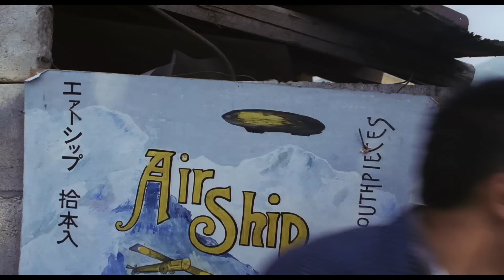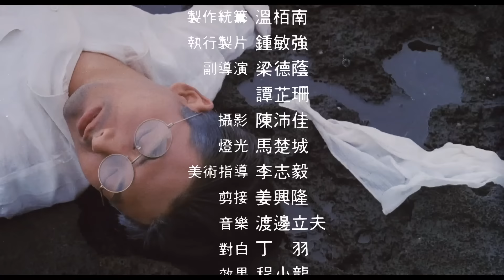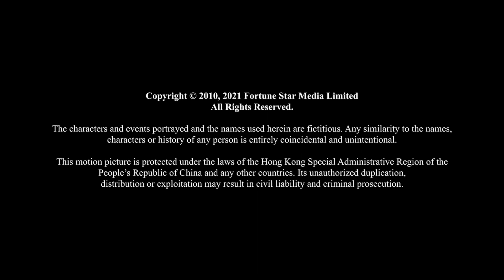周潤發主演 義大利都靈國際電影節最佳電影 提名｜郁達夫傳奇 (When Tat Fu Was Young)｜周潤發｜霍達華｜金興賢｜粵語原音｜8號電影院 HK Movie｜香港電影01｜1988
【粵語原音】郁達夫傳奇 (When Tat Fu Was Young)｜周潤發(Chow Yun Fat)、霍達華(Fok Tat Wa)、金興賢(Kam Hing-Yin)、板倉睦(Itakura Mutsumi)、中村幸子(Sachiko Nakamura)：鬱達夫是中國近代文化學,年青在日本留學時,與中國的隆兒 墮入愛河.隆父欲臀蔭於岡田家下,但其間諜身份敗露 被殺.鬱為與她安全著想,讓隆兒跟好友岡田離去.三 十年後,鬱臨死前仍唸唸不忘隆兒和岡田. 郁達夫是中國近代文化學，年青在日本留學時，與中國的隆兒墮入愛河。隆父欲臀蔭於岡田家下，但其間諜身份敗露被殺。郁為與她安全著想，讓隆兒跟好友岡田離去。三十年後，郁臨死前仍念念不忘隆兒和岡田。

In 1913, Dafu, 17, goes from China to Japan for studies. At that time, Japan is the rising power, a nation of proud people. China is in turmoils. Dafu takes tough studies and racial discriminations in stride. In 1913, Dafu, 17, goes from China to Japan for studies. At that time, Japan is the rising power, a nation of proud people. China is in turmoils. Dafu takes tough studies and racial discriminations in stride.

使用蘋果手機或平板的觀眾，提供兩個方法加入成為會員：
1、用電腦進入8號電影院YouTube頻道，按「加入」。
2、複製上面加入會員連結，然後開啟「safari」瀏覽器，進入電腦版網站，按「加入」。